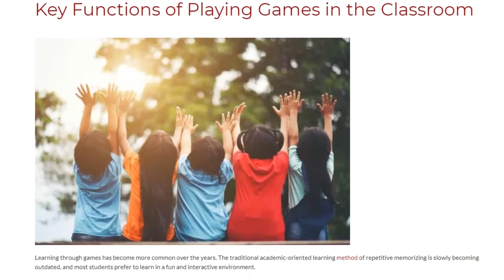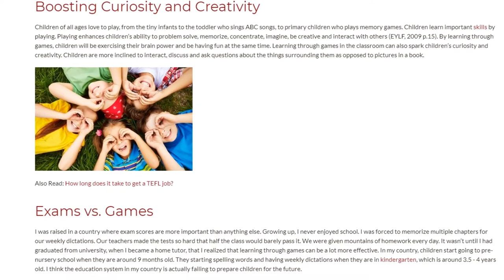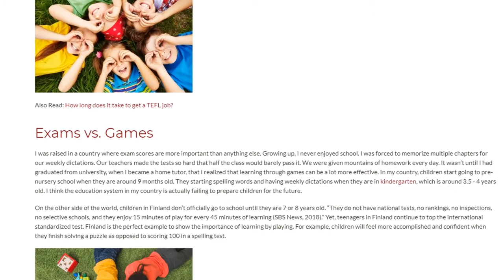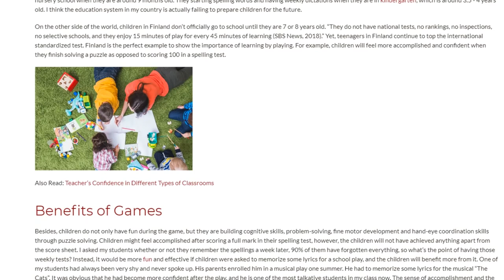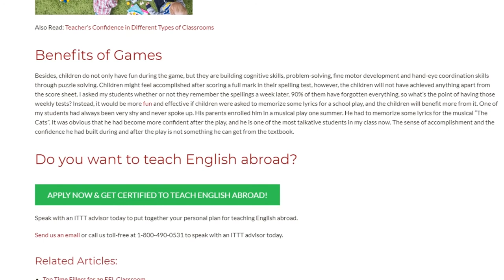Key Functions of Playing Games in the Classroom | ITTT TEFL BLOG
Learning through games has become more common over the years. The traditional academic-oriented learning method of repetitive memorizing is slowly becoming outdated, and most students prefer to learn in a fun and interactive environment.